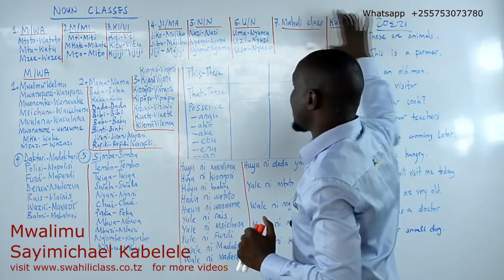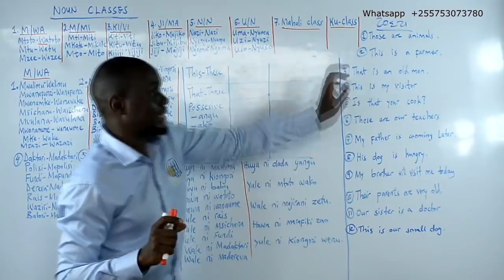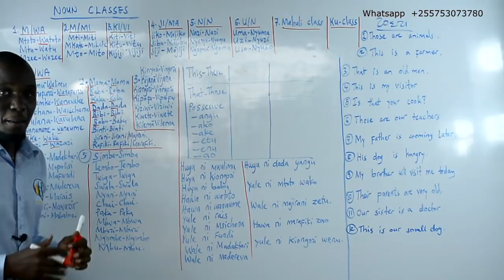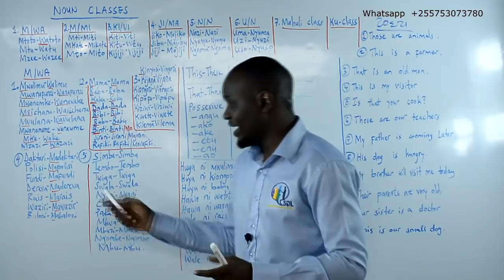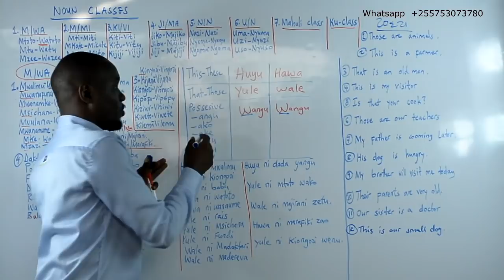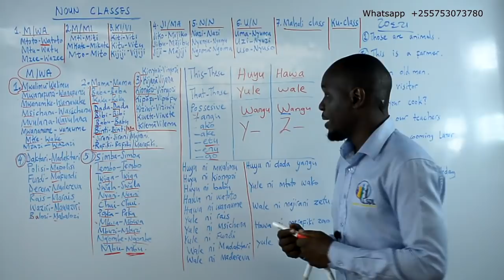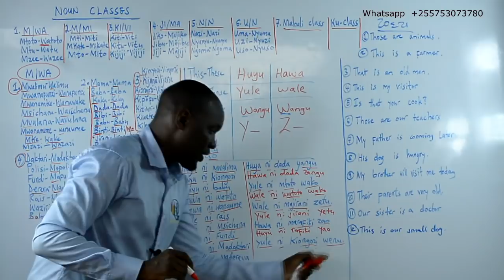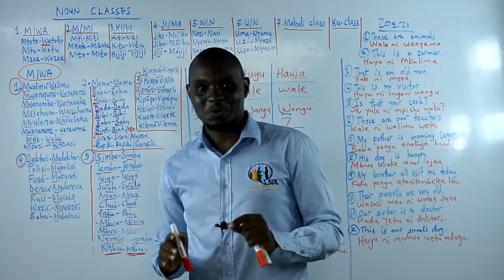Swahili Class, M/Wa Noun Class For Intermediate #1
In our website, you will only have to chose and pay for the course you want first so that you get the access to watch the course for a day, a week, a month, six month or a year.

In the process of making payments you will have to register yourself by filling out your details and you pay a small amount of fee by either Mobile money, PAYPAL, VISA, MASTER CARD or CREDIT CARD, then the website will send your username and password automatically in your email just after you make the payments so you will have to go check your email and find your username and password, then log in , study  and enjoy your lesson.
Asante sana
Sayi Michael